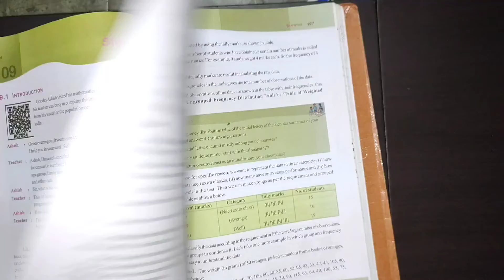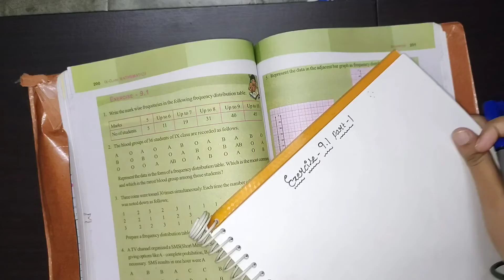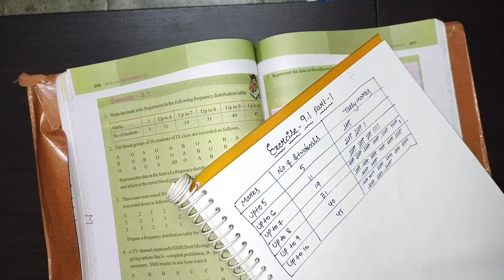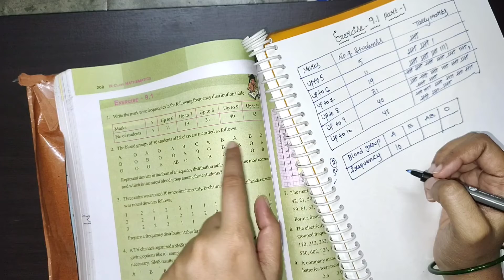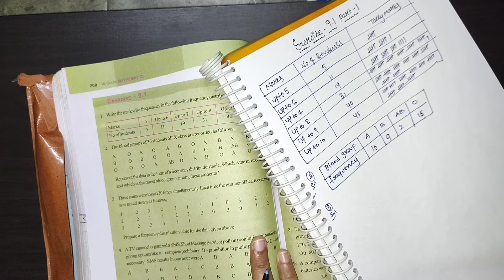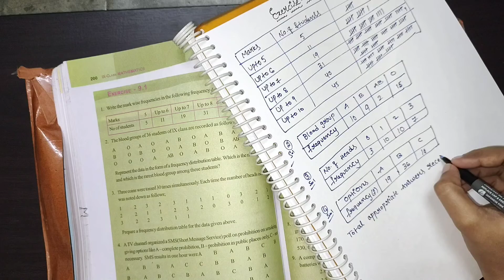9th class maths in telugu||Chapter-9 Statistics||Exercise-9.1 part-1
9th class maths in telugu||Chapter-9 Statistics||Exercise-9.1 part-1